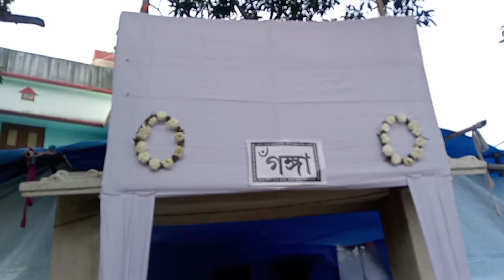শ্রাদ্ধ বাড়ি ব্লক shraddha bari blog bengalivlog desi style